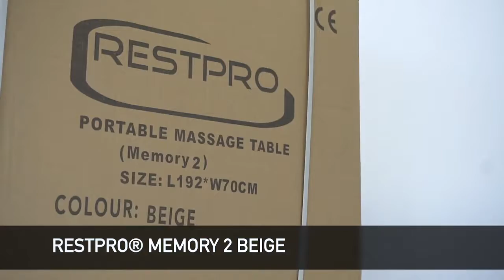Restpro Memory 2 Bej Katlanabilir Masaj Masası Kutu Açılımı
Restpro Memory 2 Bej Katlanabilir Masaj Masası

Bir masaj uzmanının iş günündeki yorgunluğunu nasıl önleyebilirim?

Çok kolay - sadece bir masaj odası için profesyonel ekipman aldığınızdan emin olmanız gerekiyor.

Katlanabilir bir masaj masası RESTPRO® Memory 2 Bej, herhangi bir salon iç mekanına mükemmel bir ek olacak ve müşterilerinize prosedürden maksimum konfor sağlayacaktır.

RESTPRO® Memory 2 Bej masaj masasına dikkat etmek neden karlı?

· Katlanabilir yapı, kolay katlanıp açılmasını sağlar ve taşınabilir duruma dönüştürür. Bu özellik özellikle sık sık iş yerini değiştiren veya evden çalışan uzmanlar için ilgi çekicidir.

· Güçlendirilmiş çerçeve, masa bükülmesini engeller, ek sabitleme yapıyı dayanıklı kılar ve bacaklardaki kauçuk kapaklar, sağlamlık ve denge sağlar. Masaj masası 350 kg'a kadar ağırlık yüküne dayanır.

· Kaplama malzemesi olarak kullanılan PU deri «Skin-touch» yumuşaktır, sıhhi tedavi için kolaydır ve kullanımda uzun ömürlüdür.

· Toplam kalınlığı 6 cm olan çift katmanlı dolgu «Memory Foam» uzun süre sarkmaz ve hastanın vücudunu rahat bir şekilde konumlandırmasına yardımcı olur.

· Evde masaj masasının yüksekliği ayarlanabilir, bu nedenle her boydaki profesyonel için uygundur veya oturur pozisyonda çalışmaya izin verebilir.

· Baş ve kolçaklar, dayanıklı kaliteli bağlantılarla çıkarılabilir.

· Garanti 1 Yıldır !

Model RESTPRO® Memory 2 Bej, güzellik, dövme ve spa salonları için masaj masası olarak kullanılabilir.

Kozmetik ve tıbbi odalarda, rehabilitasyon merkezlerinde ve sanatoryumlarda iyi bir avantaj sağlayacaktır.

Katlanabilir bir masaj masasının ana avantajı, hem müşteriye hem de profesyonele yönelik olmasıdır.

Müşteriler, masaj gibi keyifli ve faydalı bir işlemden unutulmaz duyumlar alacaklar ve uzmanlar profesyonel görevlerini konforlu koşullarda yerine getirebilecekler.

Özellikler

Renk : Bej.

Sünger Kalınlığı : 6 cm

Kafalık Malzemesi : Alüminyum

Ağırlık : 18 kg Form .

Boyut : 192x70 cm.

Maksimum ağırlık : 350 kg.

Genişlik : 70-95 cm.

Uzunluk : 192-220 cm.